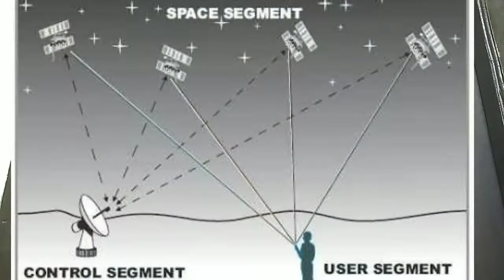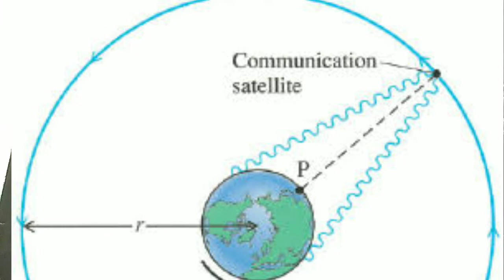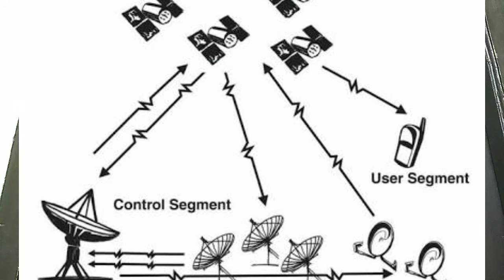facts of GPS; what is GPS..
how the GPS WORKS what are the uses of gps and y v use gps